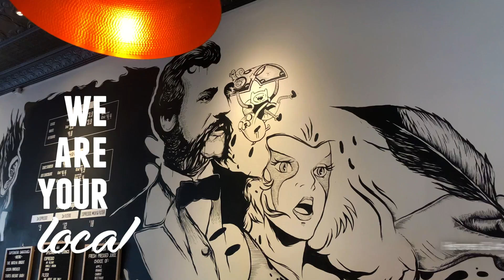Incontro | Where life comes naturally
Incontro Subiaco is your urban oasis. 41 architecturally designed townhomes in one of Perth's most established suburbs. Discover life naturally today. Incontrosubiaco.com.au